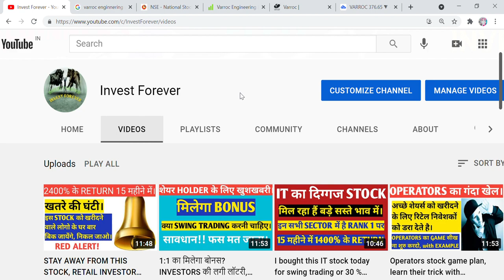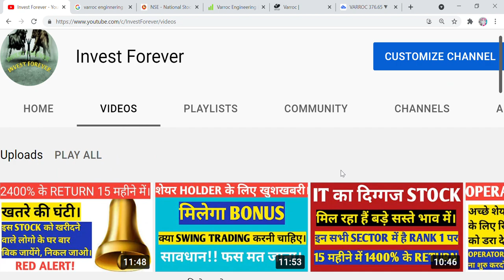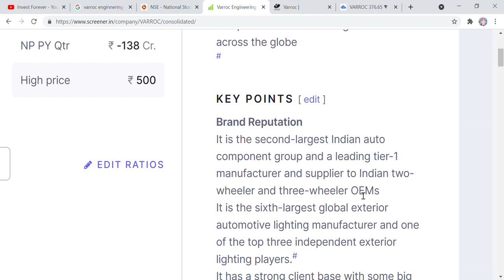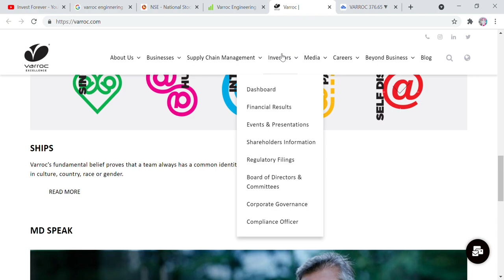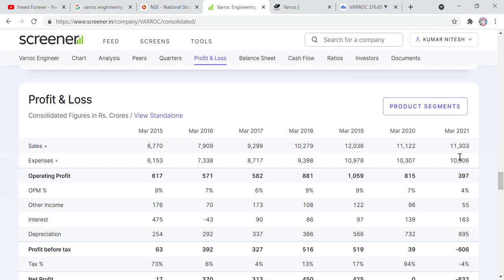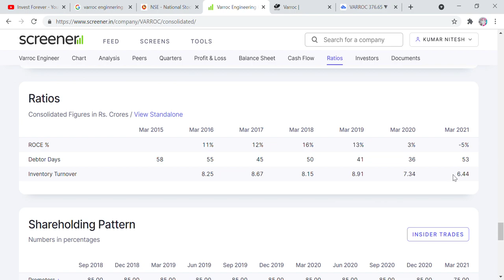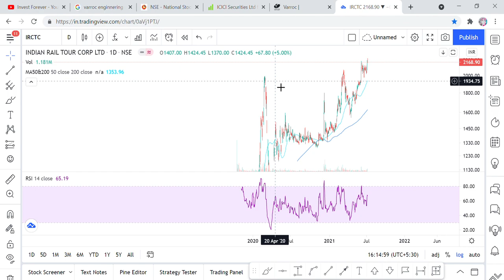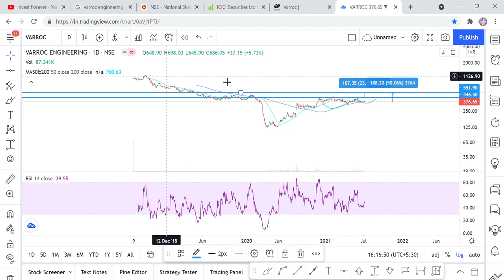ICICI securities की तरह भागेगा ये शेयर, Varroc engineering stock analysis and target 550 RS EQUITY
Hi Friends,